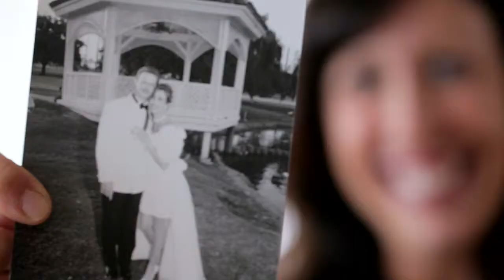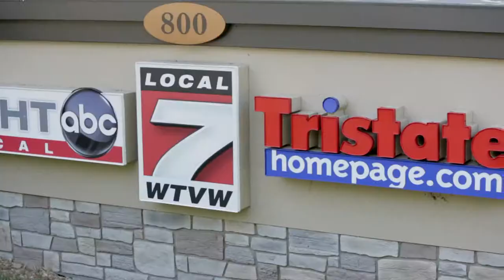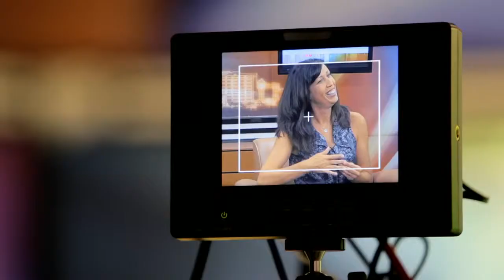behind the scenes :: planning forever events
Ever wonder what happens behind the scenes of an event planning studio? Come hang with planning forever events for awhile and get to know us! video produced